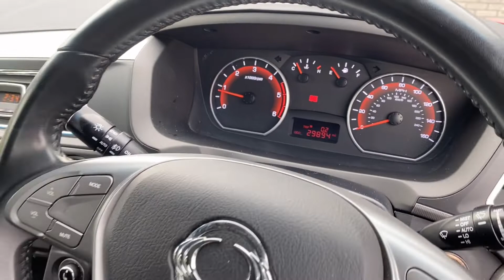SsangYong Musso EX 2.2